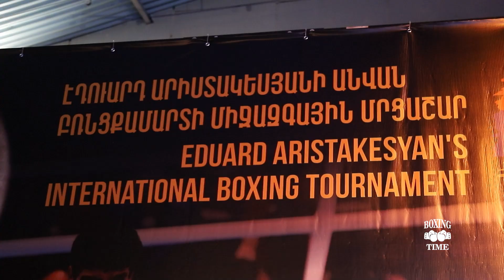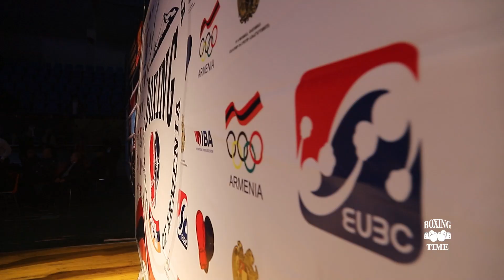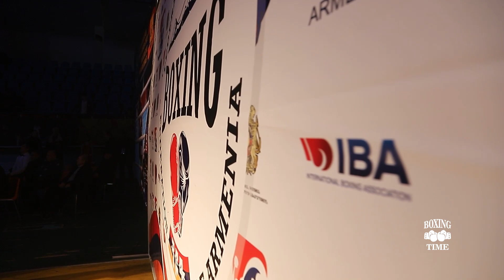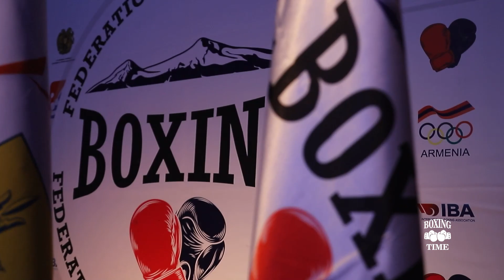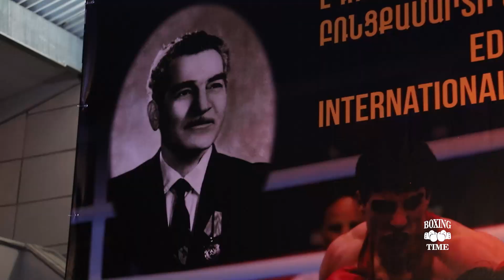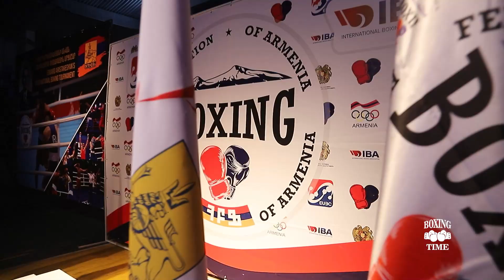Հերթական միջազգային մրցաշարը Երևանում. Հայ բռնցքամարտիկները կրկին հաղթում են. Boxing time N 39